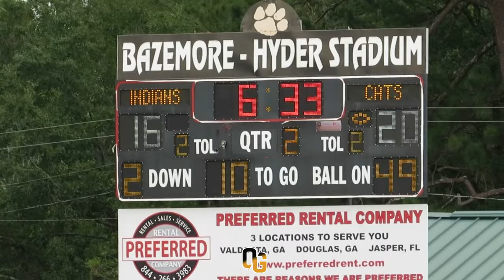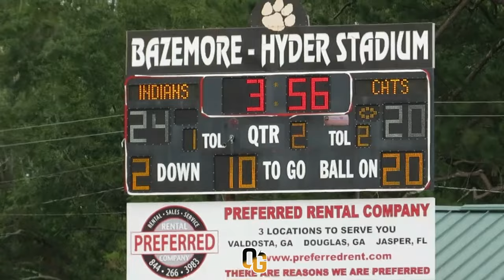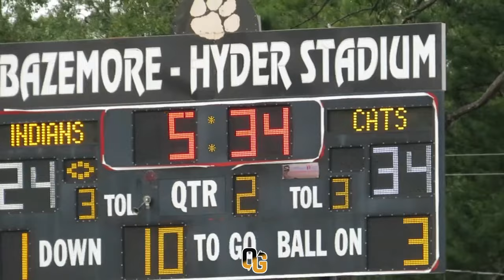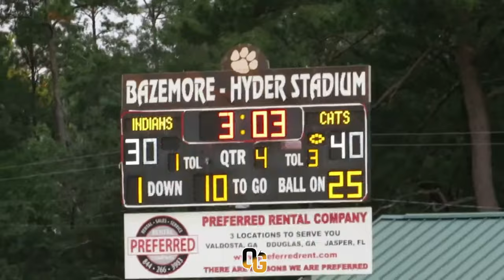Valdosta Vs Tift 8th Grade Championship